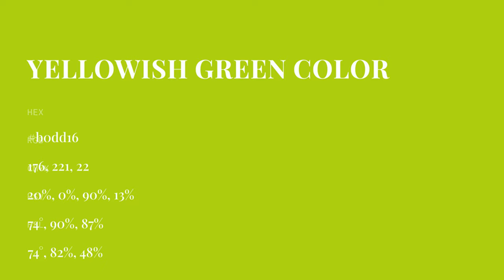Yellowish Green color b0dd16 hex color - Green color - Cool color b0dd16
What color is Yellowish Green ? b0dd16 hex color - Green color - Cool color b0dd16

Hex b0dd16 Color Code is also known as Yellowish Green color.

Hex b0dd16 Color code in RGB color code model is created after adding 69.02% red color, 86.67% green color and 8.63% blue color.
Hex b0dd16 Color code in CMYK color (process color) code model is generated after subtraction of 20% cyan, 0% magenta, 90% yellow and 13% black.